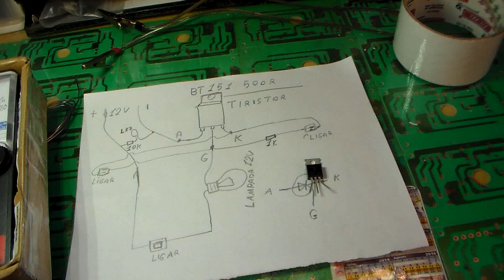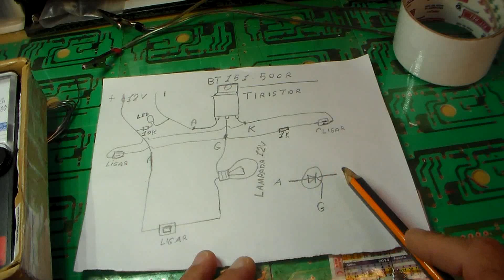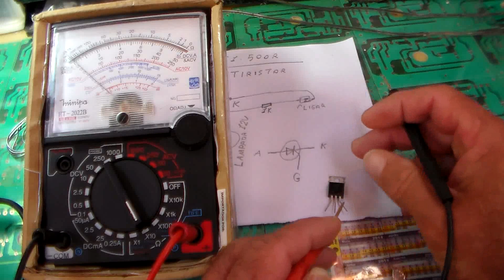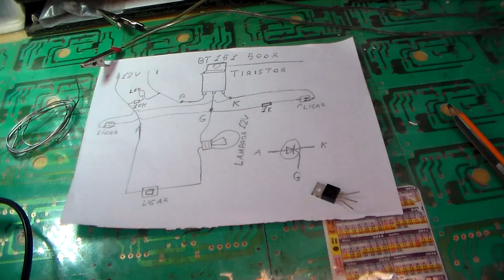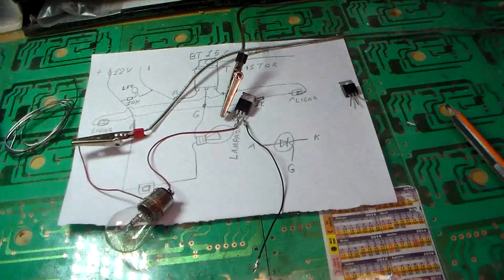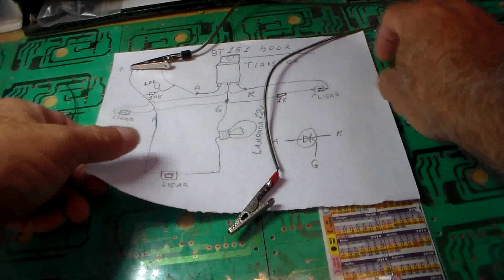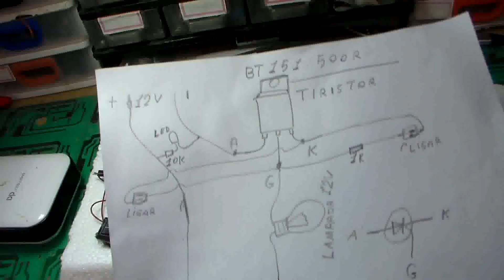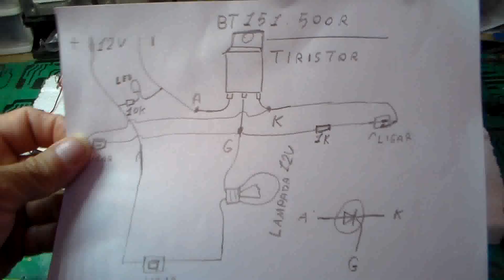como utilizar nos projetos o tiristor bt151 e como testar se esta bom ou ruim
ola amigos este e um teste para ver se o bt151 500R esta bom ou com defeito espero que possa ajudar os iniciantes na eletronica  o demais
bons projetos para todos e brigaoooo